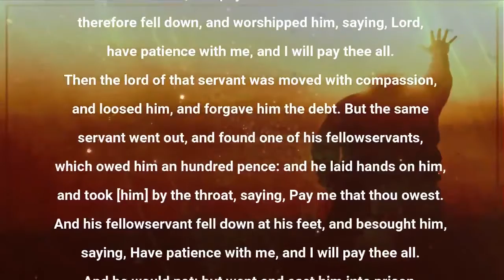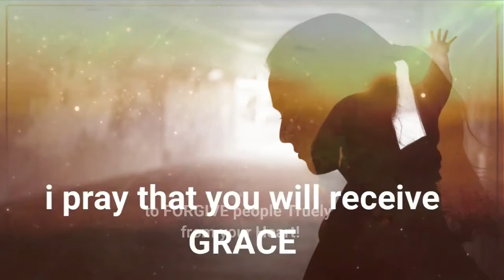FORGIVENESS BY OVER TO YOU LORD MINISTERING AJIA OGUGUA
Topic: Forgiveness
Ministering: Ajia Ogugua
By: Over to you Lord (Women Prayer Group)